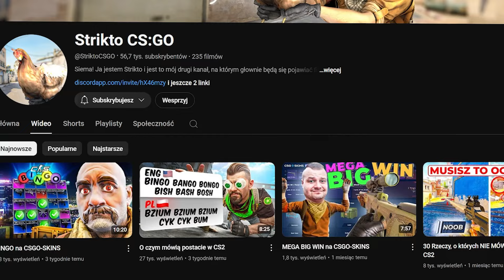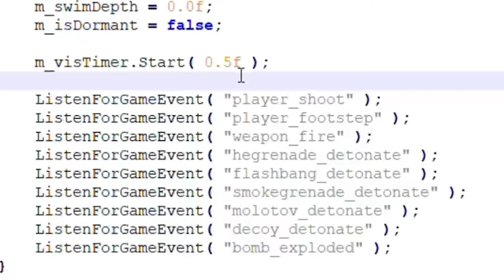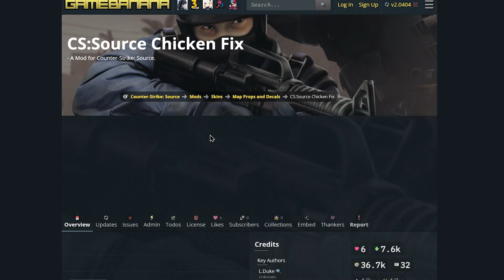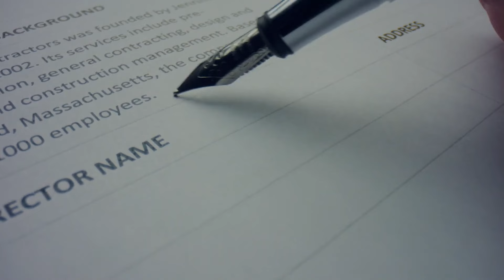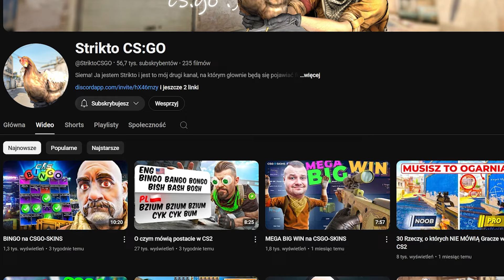Wszystkie NIEZNANE Zwierzęta w CS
SPRAWDŹ CSGO-SKINS.COM
z kodem STRIKTO zgarniasz + 2,10 zł na START oraz 10% BONUSU do doładowania